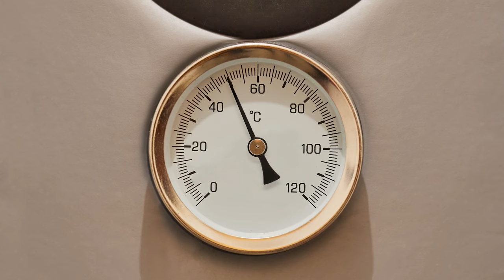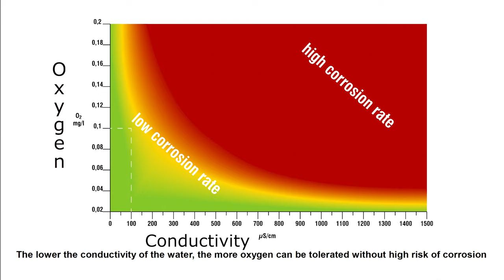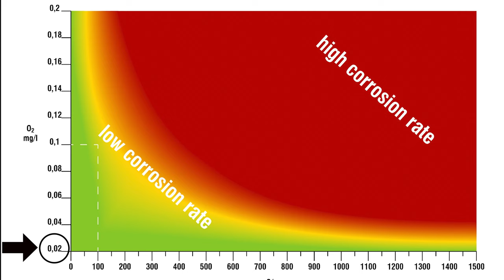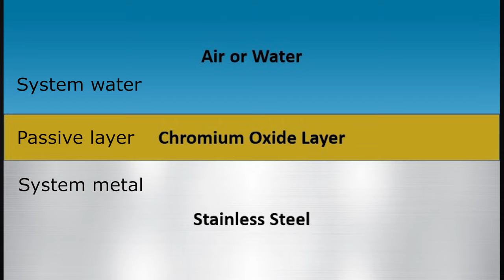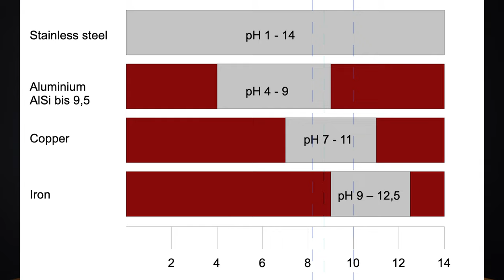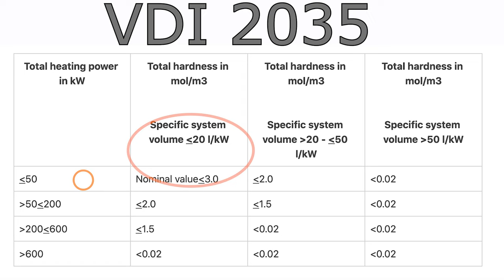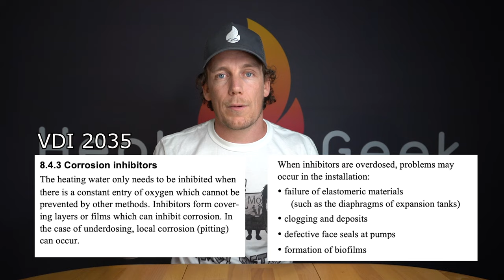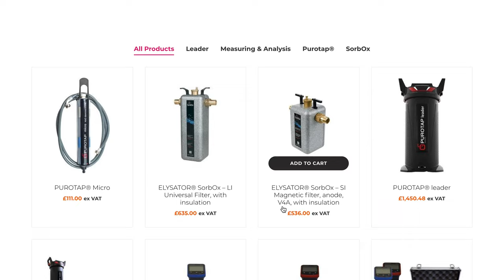Heating Water treatment explained (VDI 2035) and BIG NEWS!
Want to know the best inhibitor to prevent corrosion? None. The best way to reduce corrosion is to create an environment that slows it as much as possible, and this video shows how.

heating design training can be found here courses.heatgeek.com